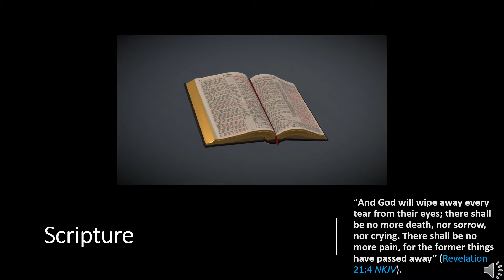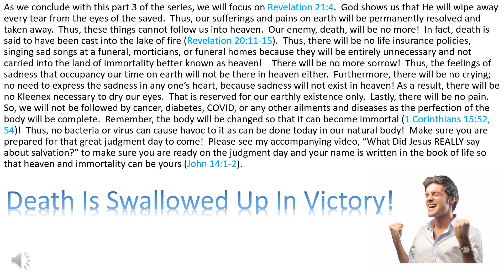One Minute Inspirations - What Do You Know About The Resurrection? Part 3: Immortality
“And God will wipe away every tear from their eyes; there shall be no more death, nor sorrow, nor crying. There shall be no more pain, for the former things have passed away” (Revelation 21:4 NKJV).

As we conclude with this part 3 of the series, we will focus on Revelation 21:4.  God shows us that He will wipe away every tear from the eyes of the saved.  Thus, our sufferings and pains on earth will be permanently resolved and taken away.  Thus, these things cannot follow us into heaven.  Our enemy, death, will be no more!  In fact, death is said to have been cast into the lake of fire (Revelation 20:11-15).  Thus, there will be no life insurance policies, singing sad songs at a funeral, morticians, or funeral homes because they will be entirely unnecessary and not carried into the land of immortality better known as heaven!    There will be no more sorrow!  Thus, the feelings of sadness that occupancy our time on earth will not be there in heaven either.  Furthermore, there will be no crying; no need to express the sadness in any one’s heart, because sadness will not exist in heaven! As a result, there will be no Kleenex necessary to dry our eyes.  That is reserved for our earthly existence only.  Lastly, there will be no pain. So, we will not be followed by cancer, diabetes, COVID, or any other ailments and diseases as the perfection of the body will be complete.  Remember, the body will be changed so that it can become immortal (1 Corinthians 15:52, 54)!  Thus, no bacteria or virus can cause havoc to it as can be done today in our natural body!  Make sure you are prepared for that great judgment day to come!  Please see my accompanying video, “What Did Jesus REALLY say about salvation?” to make sure you are ready on the judgment day and your name is written in the book of life so that heaven and immortality can be yours (John 14:1-2).

309 Henry Street
Gadsden, Alabama, USA 35901